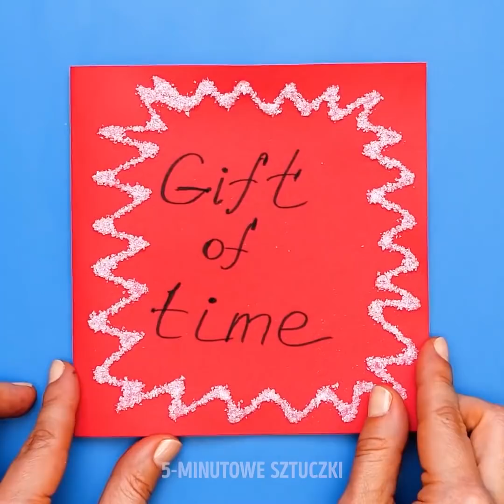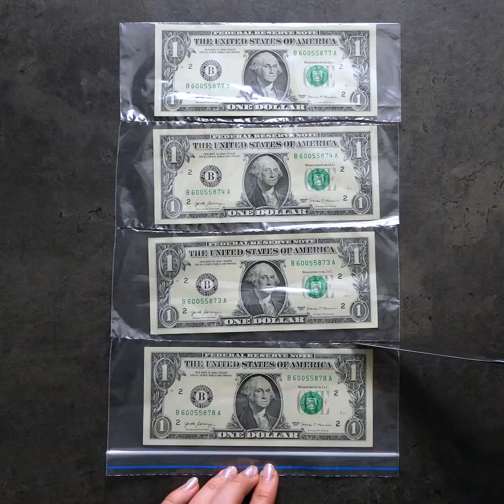35 NIEZWYKŁE RĘCZNIE ROBIONE PREZENTY GWIAZDKOWE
GWIAZDKOWE PREZENTY DLA CAŁEJ RODZINY

Czasem trudno jest wybrać jakiś prezent dla kogoś bez wydawania nań fortuny. Ręcznie robione prezenty są o tyle lepsze, że można stworzyć coś nietuzinkowego. Pokażemy ci dzisiaj pomysły na takie ręcznie robione podarunki. Wszystkie będą spersonalizowane i praktyczne. Obejrzyj nasz fantastyczny filmik i zacznij kreować!
- Świeczki to jeden z najlepszych prezentów, ponieważ sprawiają, że nasz dom robi się przytulniejszy. Nie musisz jednak kupować świeczek w sklepie. Możesz je sobie przygotować w domu. W naszym filmiku znajdziesz prosty tutorial, z którego dowiesz się jak zrobić urocze świeczki dla twoich znajomych w pięć minut.
- Inny doskonały pomysł to zabawki wykonane ze skarpet. Na pewno zachwyci cię pomysł uroczej owieczki wykonanej właśnie ze skarpetki.
- Pokażemy ci także jak z gotówki zrobić coś specjalnego. Zobacz jak ją zamrozić. Włóż ją do woreczka z zaciągiem. Potrzebna ci będzie również zapalniczka i nóż. Obejrzyj nasz prosty tutorial!
- Inny doskonały pomysł to bukiet ze słodyczy. To najlepszy prezent dla łasucha.
- Przygotowaliśmy także coś dla miłośników „Gry o tron”! Jeśli twoja dziewczyna lubi ten serial, zobacz jak wykonać pudełko na pierścionek w kształcie smoczego jaja. Takie oświadczyny pozostaną niezapomniane!
- Czy wiesz jak pięknie zapakować prezenty? Zobacz nasze fantastyczne pomysły i zamień każdy prezent w prawdziwe dzieło sztuki!

ZNACZNIKI CZASU:
00:09 Prezenty gwiazdkowe
00:35 Ręcznie robione świeczki
01:26 Piękne zabawki ze skarpetek
05:47 Pomysł dla miłośników „Gry o tron”
06:58 Jak zapakować słodycze
10:15 Świąteczny wieniec